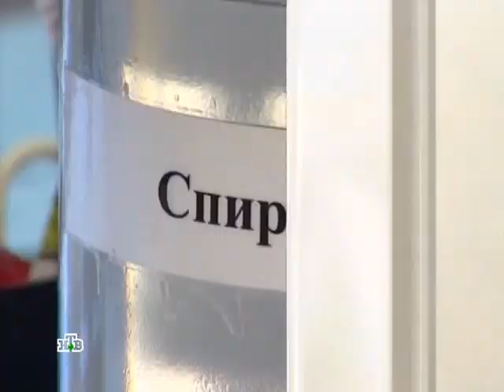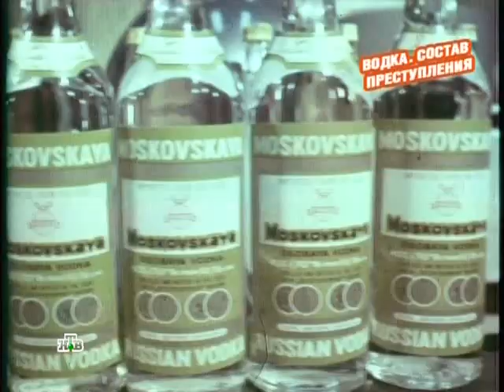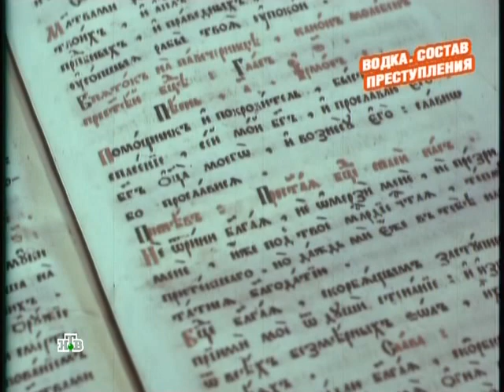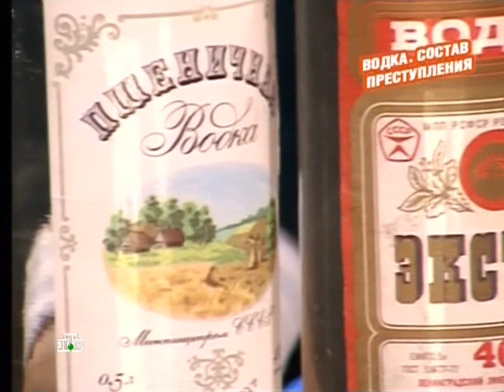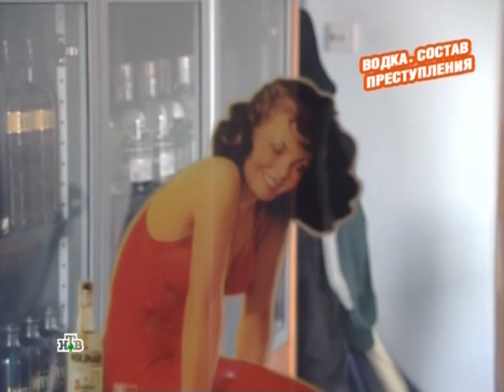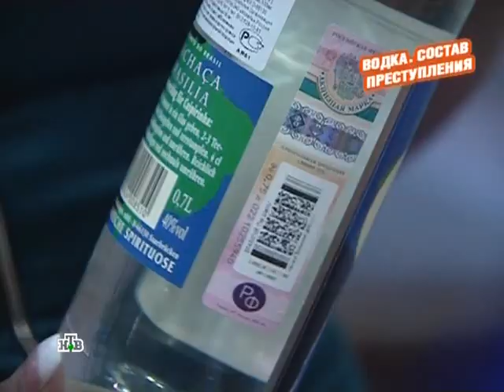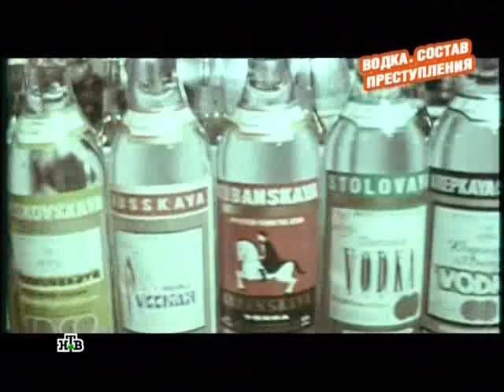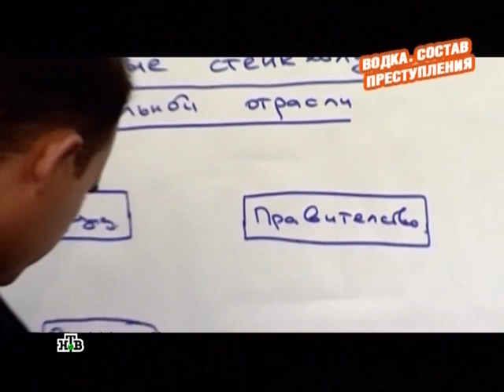Выход есть! Водка. Состав преступления